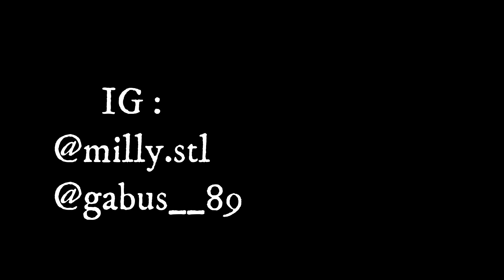YOGA CHALLENGE A 2 (du n'importe quoi) | MILLYTB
Hello hello, j'espère que vous allez tous bien !

Voici les folies que le confinement me fait faire !

Voici mon instagram : @milly.stl
Mon compte TikTok : @millymouu
Mon Snapchat : @mxlly.s